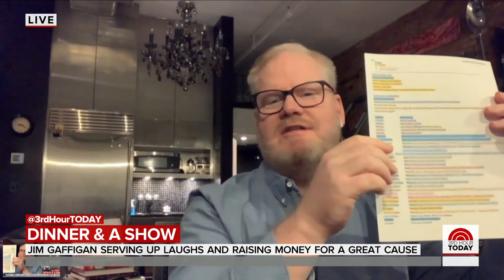Jim Gaffigan Talks About YouTube Show ‘Dinner With The Gaffigans’ | TODAY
Comedian Jim Gaffigan tells TODAY’s Al Roker about his experience quarantining with his wife and five children. He also shares the inspiration behind the new YouTube series he has started called “Dinner with the Gaffigans.”